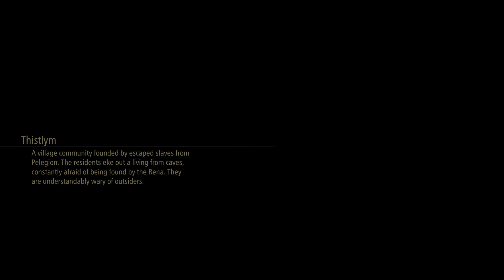TALES OF ARISE NEW GAME+ CHAOS PART 49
OK ANYONE WHO IS FOLLOWING THIS I SAY 'CHAOS MODE WITH DISCRETION' I.E FOR BOSS BATTLES TYPICALLY I WILL CHANGE IT TO 'HARD' AND FOR ALL OTHER INSTANCES CHAOS MODE BUT SOMETIMES I FORGET AFTER A BOSS BATTLE TO SWAP IT BACK TO CHAOS-
A RARE MOMENT 'GETTING CAUGHT UP' WITH ALL NEW GAMES (UNFORTUNATELY 2022 WAS BY FAR THE WORST YEAR OF GAMING (NET) IN AT LEAST 10 YEARS) SO THERE WERE GAMES I THOUGHT OF 'REVISITING FOR COMPLETION' THAT I QUICKLY ELIMINATED FROM MY MIND I.E RESIDENT EVIL VILLAGE (NOT THAT GOOD OF A GAME; DLC WAS JUNK)
SO ENDED UP SETTLING WITH TALES OF ARISE
GAME IS ACTUALLY REALLY FUN, BUT THE DIALOGUE IS EITHER shck-job#2 CRINGE OR LAUGH-OUT-LOUD CRINGE; ALTHOUGH I MUST DRAW THE DISTINCTION BY SAYING THAT FF7:REUNION WAS EVEN WORSE TO THE EXTENT THAT I HAD TO DEDUCT POINTS-
AFTER MY FIRST 30 MINS I TOTALLY FORGOT I HAD EVIL DEAD IN THE BACKBURNER SO I WOULD HAVE DONE THAT BUT I FELT EVEN WITH 30 MINS I WAS ALREADY COMMITTED TO TALES OF ARISE!
COMBAT IS SUPER ENGAGING AND FUN; THIS TIME WILL TRY TO GET AS MANY SIDEQUESTS DONE BUT THE OVERARCHING GOAL IS TO DEFEAT CHRONOS ^_^!
FINAL FINAL SCORE TBD!